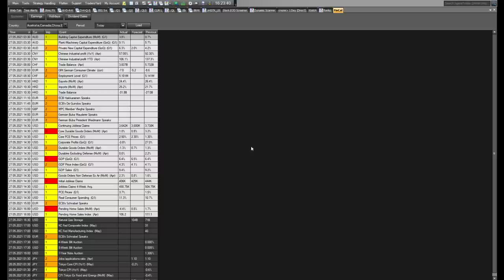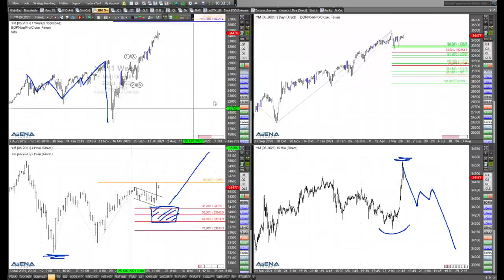Rüdiger Born: Rücksetzer im Dow? Gehen wir in die Details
Wird es einen Rücksetzer im Dow Jones geben? Schon gestern war der Index mein Schwerpunkt-Thema. Heute vertiefe ich mich noch weiter in charttechnische Details.